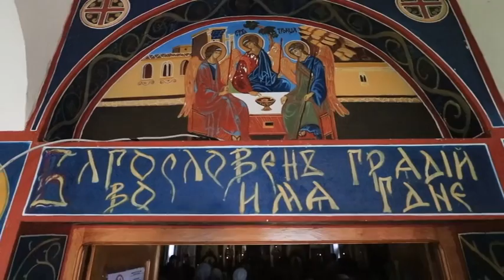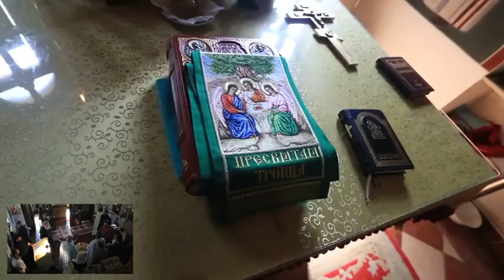41 - службе и беседе: Св.Тројице други дан-Литургија - 2018-05-28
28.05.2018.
Литургија на Св.Тројице, у манастиру Свете Тројице, други дан

Liturgija na Sv.Trojice, u manstiru Svete Trojice, drugi dan